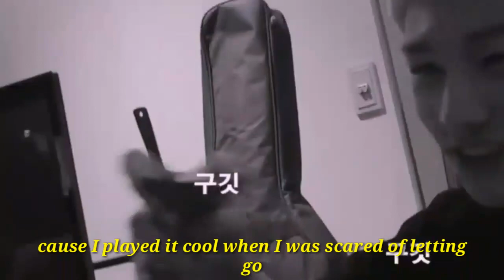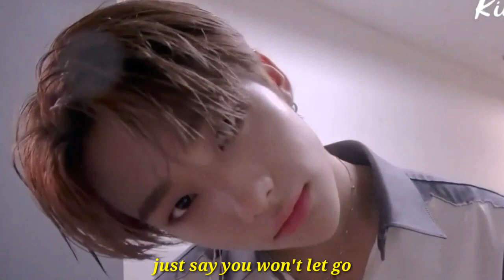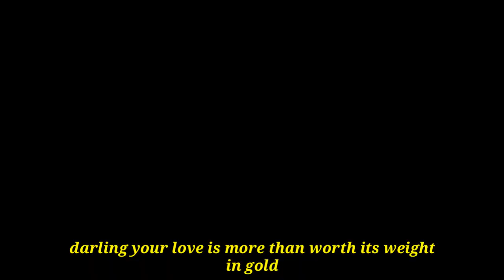[IMAGINE] Hwang Hyunjin as your boyfriend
Stay Hydrated! xoxo

videos not mine cttro